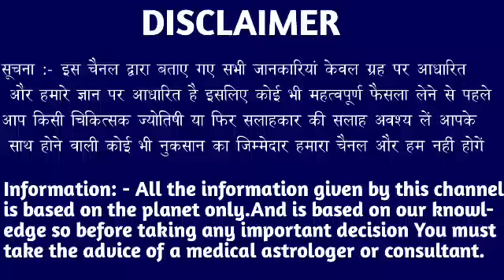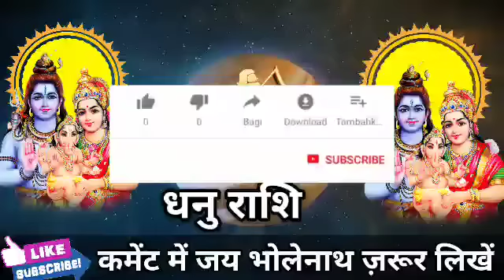धनु राशि वालों 6 से 12 जून तक बन जाओगे करोड़ों के मालिक मिलेगी बड़ी खुशखबरी।Dhanu Rashi